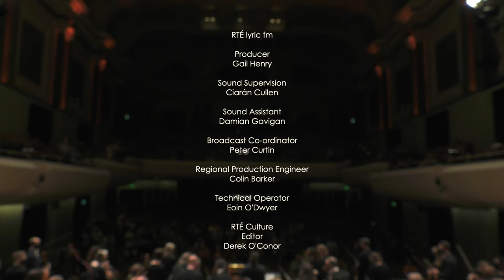NSO: Baroque Brilliance With Dmitry Sinkovsky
Dmitry Sinkovsky, countertenor/violin/conductor
Luca Pianca, lute
Presented by Paul Herriott, RTÉ lyric fm

Rebel Le cahos, Chaccona & Caprice from Les élémens
Vivaldi Lute Concerto in D major, RV 93
Vivaldi Concerto per la Solennità di San Lorenzo in D major, RV 562
Handel ‘Qual nave smarrita’ from Radamisto
Handel ‘Furibondo spira il vento’ from Partenope
Mozart Symphony No. 38 in D major, ‘Prague’

Two outstanding talents come together to celebrate the decorative brilliance and animated high spirits of the Baroque with music by three of the period’s greatest exponents together with a Classical masterpiece by Mozart.

Multi-tasking as countertenor, violinist and conductor, Le Monde rightly declared ‘Dmitry Sinkovsky has everything’. Lutenist-extraordinaire Luca Pianca is a musician of ‘expressive playing and virtuosic mastery’ (Classical Scene).

Jean-Féry Rebel was one of the Baroque’s great innovators, as three excerpts from his ballet Les élémens (The Elements) thrillingly demonstrate. Basking in audaciously rich harmonic language, they are illuminated by orchestral writing of rare vigour and verve.

The three contrasted movements of Vivaldi’s D major Lute Concerto, composed for the instrument’s higher voice, move from filigree-delicacy to glinting cut-crystal sparkle with balletic gracefulness. His Concerto per la Solennità di San Lorenzo is an opulent display of Baroque, an arresting opening giving way to characteristic Vivaldian flamboyance.

A tale of lust, tyranny and noble love, Handel’s first opera for London, Radamisto, is marked by high drama and bewitching beauty, as in the yearning aria ‘Qual nave smarrita’ (Like a boat adrift). In radiant E major, it speaks exquisitely of the pain of separation at a moment of high jeopardy.

Partenope saw Handel treating the ambitions of three suitors for the affection of the titular Neapolitan Queen. ‘Furibondo spira il vento’ (Furiously blows the wind) is a blazing coloratura display of love at its most intense and dislocating.

Treating the orchestra as an ensemble of soloists, Mozart’s Prague Symphony (No. 38) is one of his most stirring and satisfying creations. Music-making on the grandest of scales, one telling detail after another inking in its magnificent ingenuity to spell-binding effect.